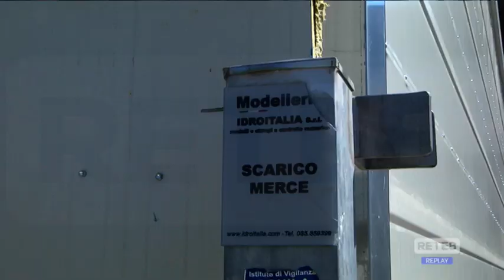Manoppello - Incendio, attesi gli esami ARTA